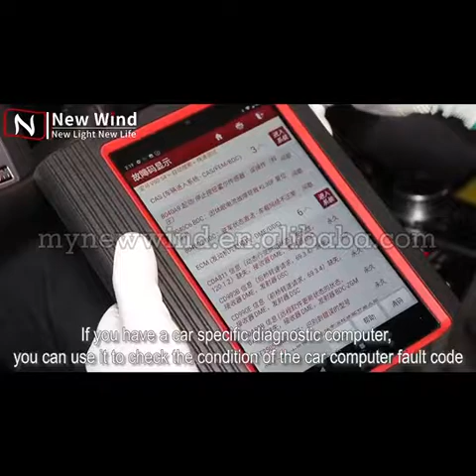New Wind Vehicle Mounted Hydrogen Energy Equitment Teaching Video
New Wind Vehicle Mounted Hydrogen Energy Equitment

The world's first Vehicle-Mounted Hydrogen Energy Equipment, to aise car speed to 25%. and save car fuel about 10%~15%.

After 8years R&D and product improvement, we publish this product on the makert now, wish our customer can get convenience and save fuel money after use. We are the first manufacturer who creating the product. There is no second one in the market. This is gonna be the newest and hot selling product in the context of skyrocketing oil prices.

Through this equipment, hydrogen can be extracted from pure water, and the oxygen in the fuel tank of the car can be highly combusted through the hydrogen, thereby improving the speed of the car and saving fuel.

Can fit to most car on the market, three option can be chose: L-power: 1~1.6L Car, M-Power: 1.7~2.6L Car, H-Power: more than 2.7L Car.

You can experience more horsepower, better acceleration, longer battery life, and cleaner emissions.

Save on gas, save our earth. Green environmental protection and energy saving

Easy to use and starts working instantly.

Best Regards,
Rebecca Chow
Guangzhou New Wind Electronic Co.,Ltd